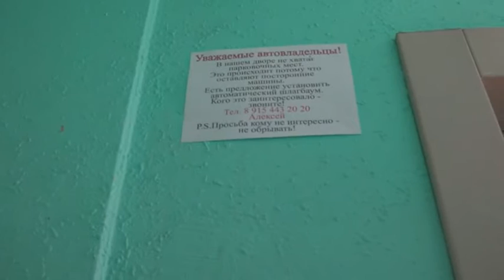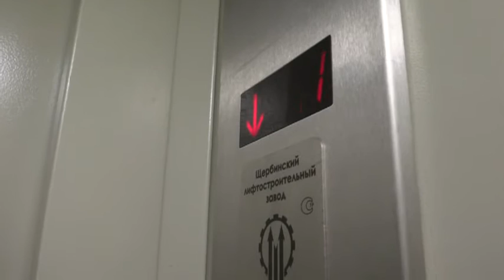Электрический лифт (поселок Заречье), V=1 м-с, г-п 400 кг (4)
Заречная 23